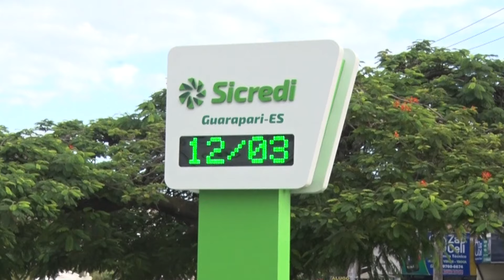12/03/2024 - GUARAPARI GANHOU UM RELÓGIO URBANO NA ROTATÓRIA DE MUQUIÇABA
Guarapari ganhou um relógio urbano na rotatória de Muquiçaba. O equipamento foi instalado pelo SICREDI, e a inauguração aconteceu durante a tarde de terça-feira.